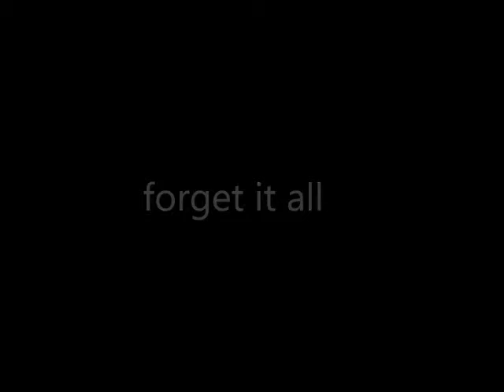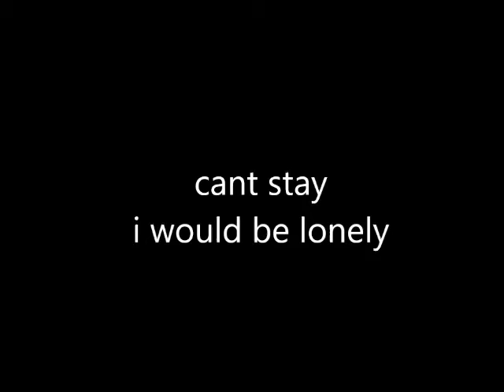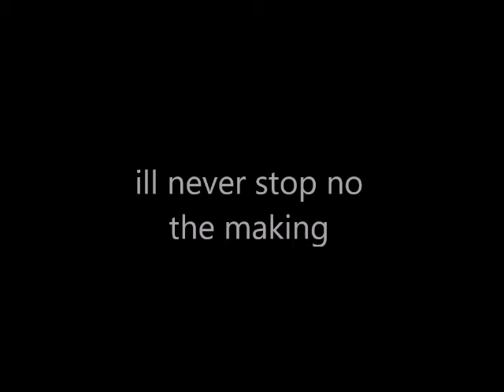forget.it.all - by sovoccor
sovoccor - forget.it.all - song 7 from 2016 release 'auroch'